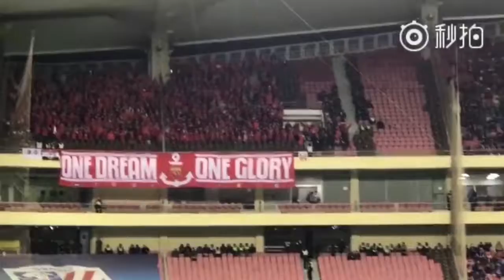上海德比 看台集锦 part 1